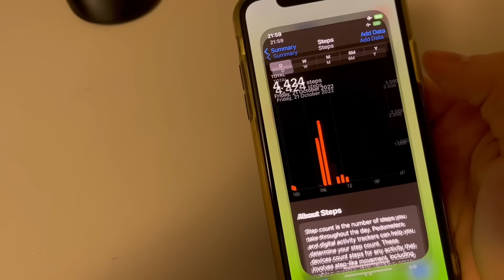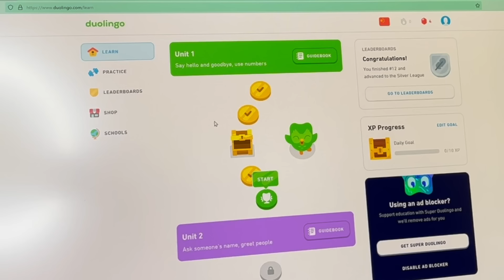I miei obiettivi per il 2023 (studente universitario)